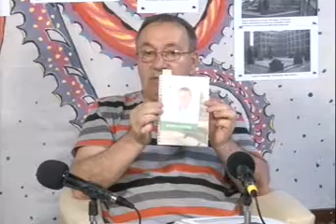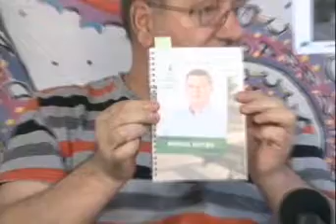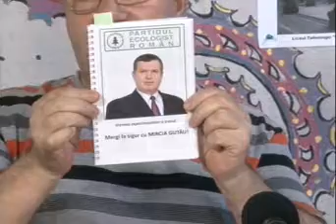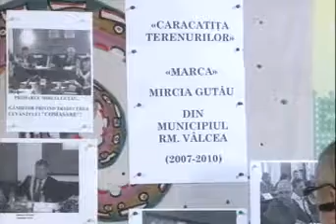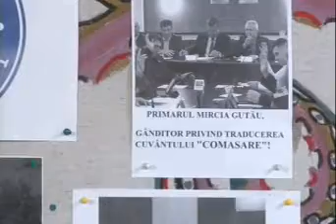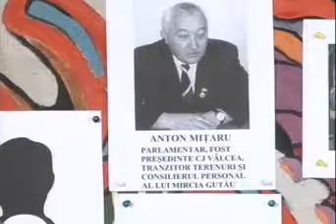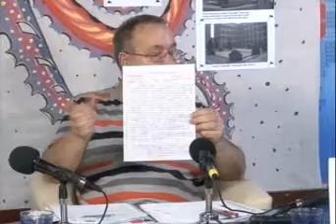Emisiunea "Investigaţii" 16.06.2017, Partea 1